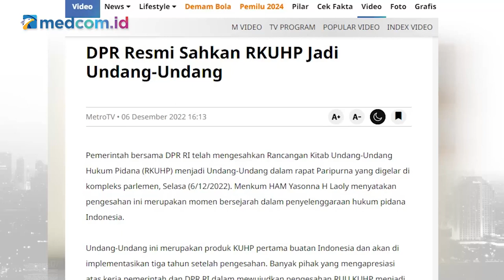KUHP Baru Perlu Disambut Baik, Tapi...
Pakar Hukum Pidana, Jamin Ginting menyambut baik Rancangan Kitab Undang-Undang Hukum Pidana (RKUHP) buatan Indonesia. Namun, Jamin menilai ada sejumlah pasal yang perlu dikritik. Sebab, sejumlah pasal tersebut berpotensi salah tafsir atau berpotensi kriminalisasi.